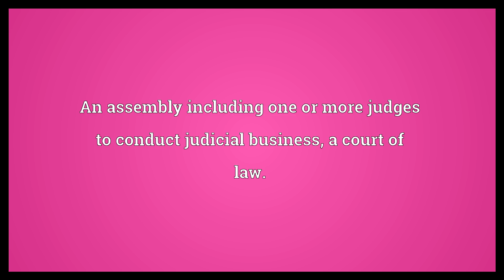Tribunal Meaning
Video shows what tribunal means. An assembly including one or more judges to conduct judicial business; a court of law..  Tribunal Meaning. How to pronounce, definition audio dictionary. How to say tribunal. Powered by MaryTTS, Wiktionary